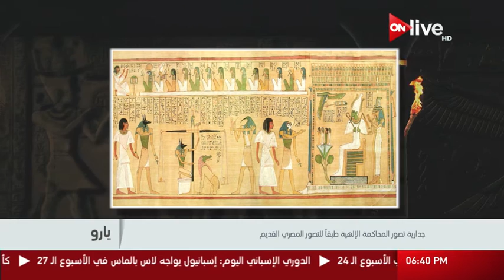يارو - مفهوم الحضارة المصرية القديمة !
يارو - نهر النيل ودوره في الحضارة المصرية القديمة .. د. وسيم السيسي.
برنامج يارو - من تقديم د. وسيم السيسي .. حلقة الجمعة 10 مارس 2017
الموقع الرسمي للقناة  ..